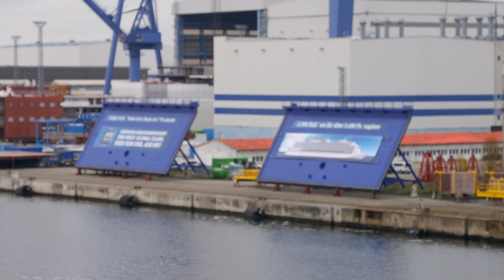SCANDLINES l Rostock - Gedser (1) - Fahrt nach Dänemark / Færge Tyskland to Danmark [Tagestrip] HD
DE: Dieses Video beinhaltet die Überfahrt mit der Fähre von Rostock nach Gedser in Dänemark. Die Ausfahrt aus dem Überseehafen in Rostock, Warnemünde mit Mole, Leuchturm und Kreurfahrtterminal , die Inneneinrichtung mit Restaurants in der Fähre sowie die Ankunft in Gedser sind zu sehen .DK: Scandlines færge Rostock - Gedser (dagstur til Danmark) På vej til Danmark